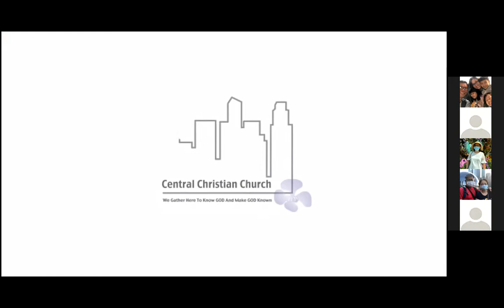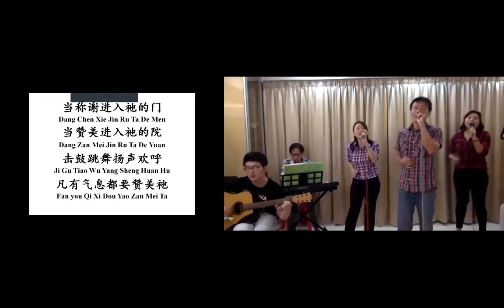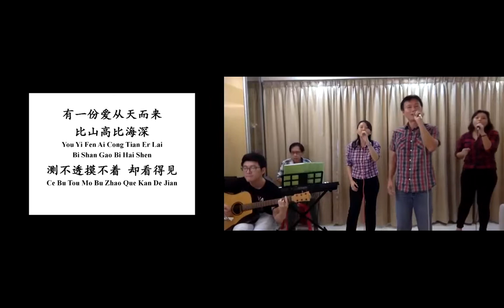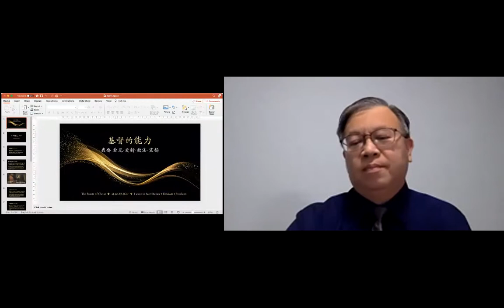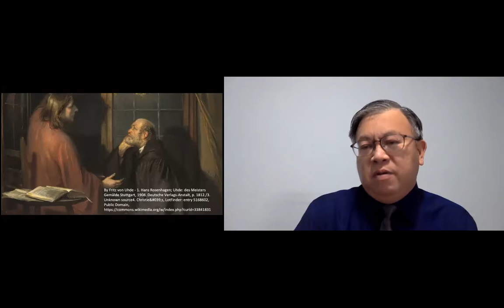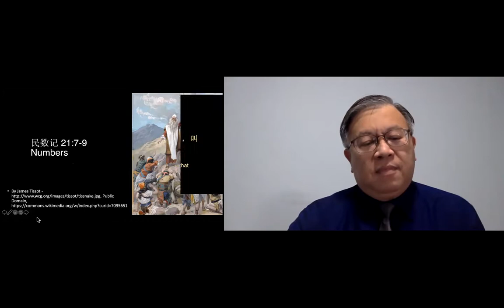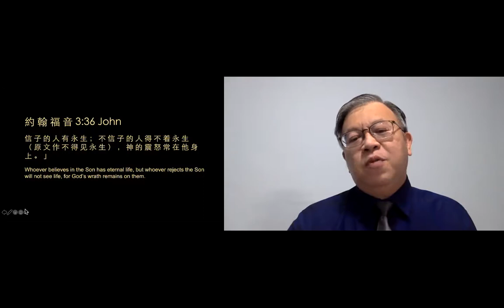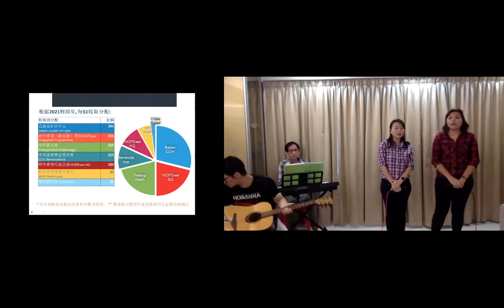重生 Born Again (Zoom线上) | 27.06.2021 上午11时 | 新加坡中央基督教会 主日敬拜聚会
你有听说过重生吗？什么是重生呢？
是不是从新开始？改过自新？从头再来呀？让我们从耶稣对尼哥底母的对话中学习关于重生的功课。